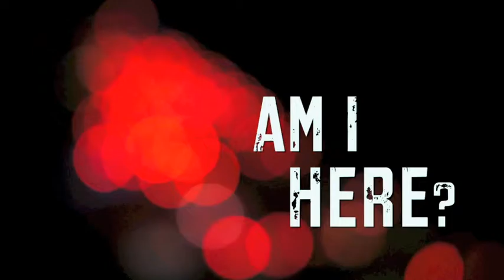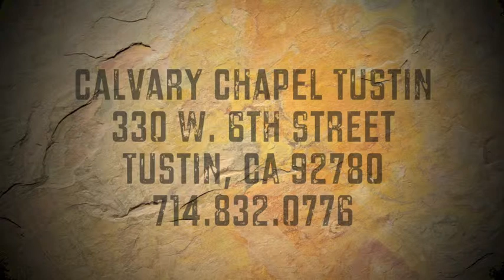The Listeners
Pastor Barry Stagner working through Isaiah 51
Keep this life in perspective by remembering the next one